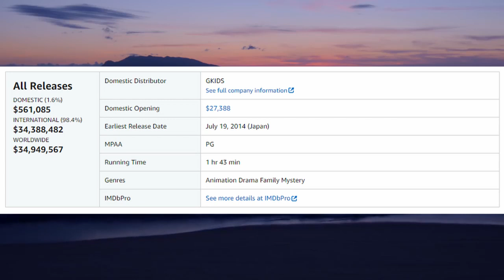When Marnie Was There: An Introverted Coming-of-Age Tale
Drama, Fantasy, Psychological, Coming-of-Age

Director: Hiromasa Yonebayashi
Producer: Yoshiaki Nishimura
Writer: Yonebayashi/Keiko Niwa/Masashi Ando
Studio: Studio Ghibli
Release Date: July 19th, 2014 (Japan) May 22nd, 2015 (GKids)
Runtime: 103 minutes (1 hour and 43 minutes)
Source Material: Novel (When Marnie Was There by Joan G. Robinson)

Well, it took over a year but it’s finally done.

I know this is late but thank you to everyone who decided to stop by while this is going and bring this channel up to 100 subs. Can’t wait for what happens next.

sc: sports3157